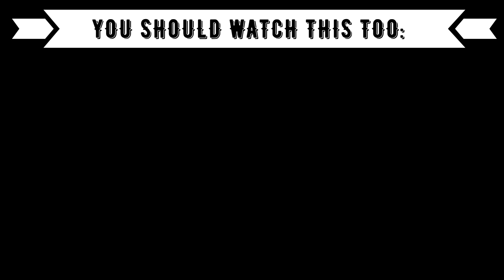Reaction to Albanian Summersong: Ardian Bujupi x Ledri - GELATO (prod. by Bled)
⭕️Timestamps:
00:00 Introduction
00:37 Ardian Bujupi x Ledri
03:05 Outro (Opinion, Ranking)

⭕️Language: German
⭕️Subtitle: English